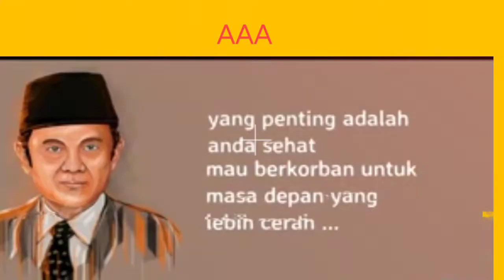MOTIVASI SEMANGAT DAN KESADARAN ( BJ HABIBIE)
Motivasi dan Filosofi
Keberhasilan bukanlah milik orang pintar, tapi milik mereka yang senantiasa berusaha.
Jangan pernah berhenti mengejar yang kamu impikan meski apa yang didambakan belum ada didepan mata.

ALM. Prof Dr Ing H Bachruddin Jusuf Habibi
Karier Masa hidup
Kepala Otorita Batam Tahun 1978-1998
Menteri Negara Riset dan Teknologi  Tahun 1998
Wakil Presiden ke 3 Republik Indonesia  Tahun 1998

Terimakasih 🙏